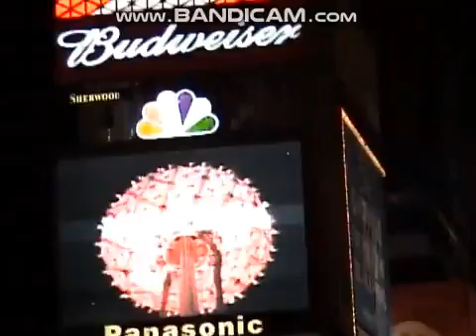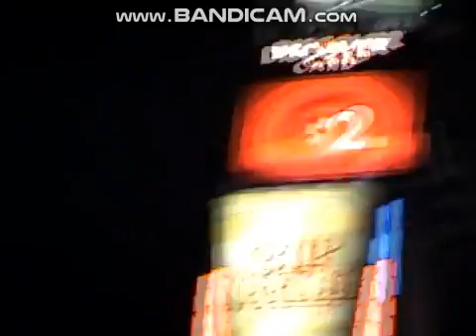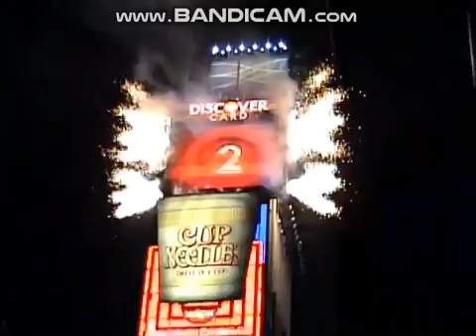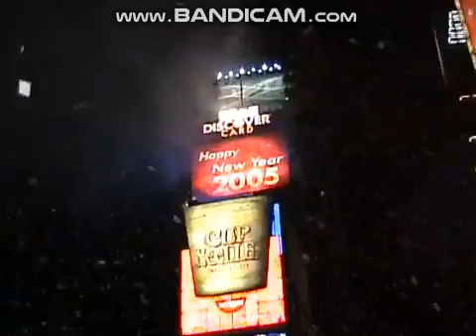Times Square New Year's Eve - 2005 Ball Drop (Crowd View, Extended Version, HQ)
Songs: Love Train - The O'Jays (72),
Auld Lang Syne - Guy Lombardo (53),
New York, New York - Frank Sinatra (80)
Length: 5:25